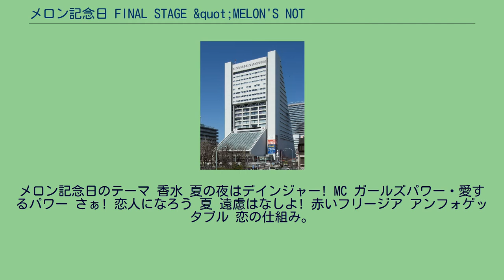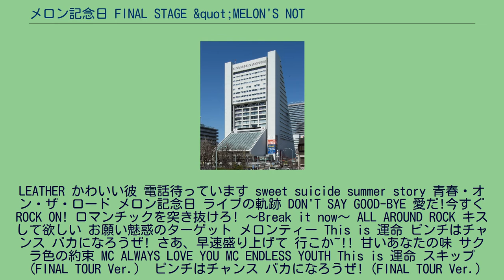メロン記念日 FINAL STAGE &quot;MELON'S NOT DEAD&quot;